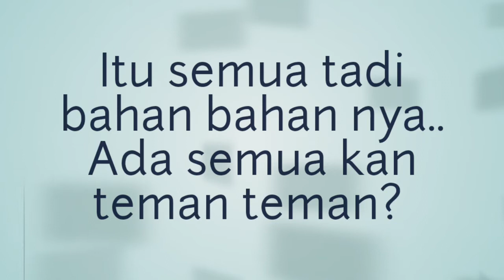Tips Cara Memotong Kue Yang Membeku karena disimpan di Kulkas | Tutorial Cara Memotong Kue Yang Beku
Tips Cara Memotong Kue Yang membeku setelah disimpan di Kulkas tutorial memotong kue yang beku